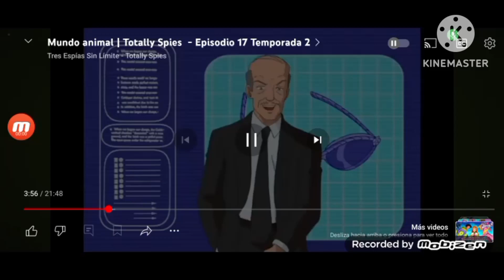totally spies she zow she zow nightcore lolirock evil transformation fanmade official en español